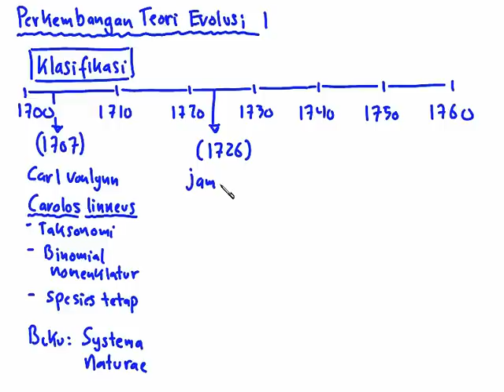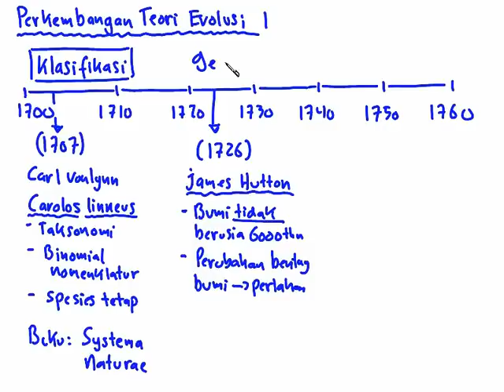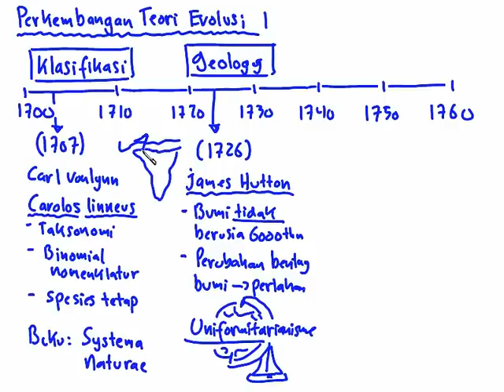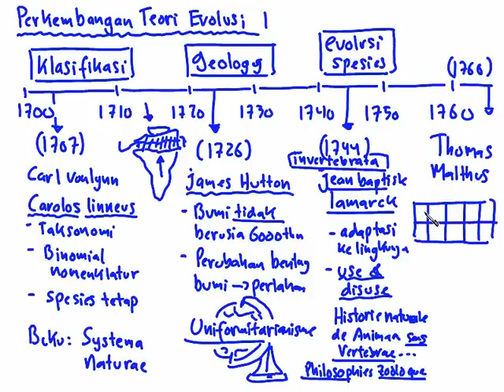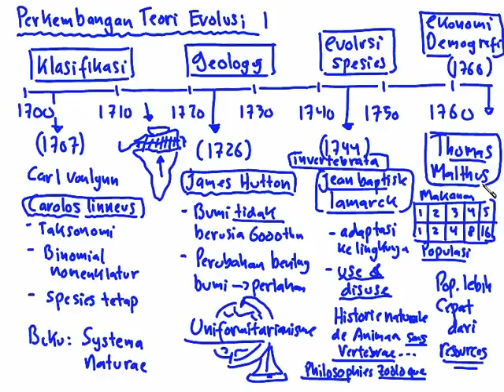06 Perkembangan Teori Evolusi 1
Perkembangan Teori Evolusi 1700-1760 dari Linneus sampai Malthus